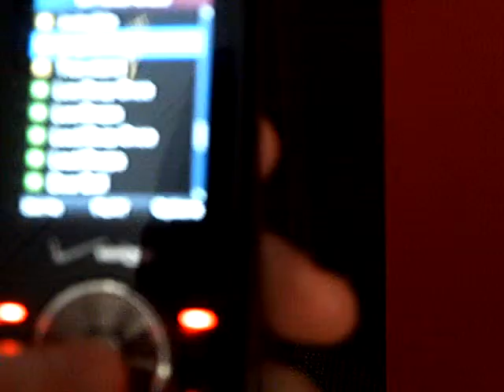My Cell Phone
It's an LG Chocolate, exclusive to Verizon